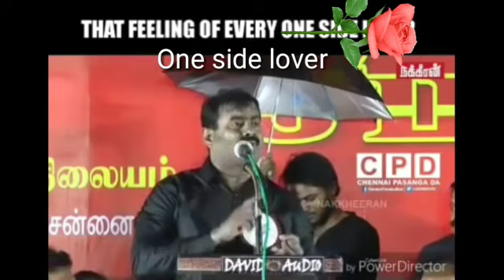Feb 14_Scenario_Committed_VS_singles